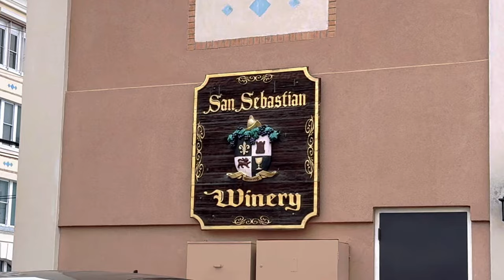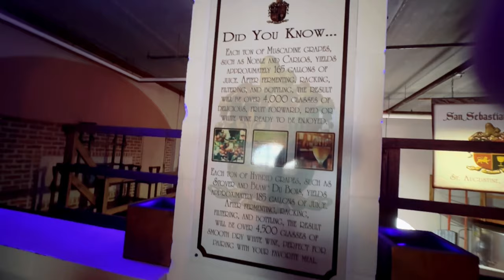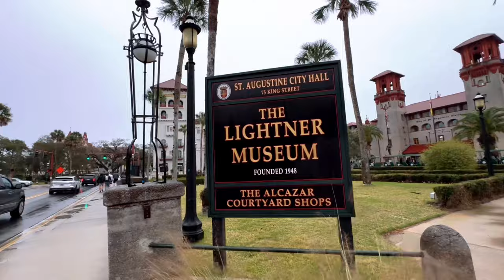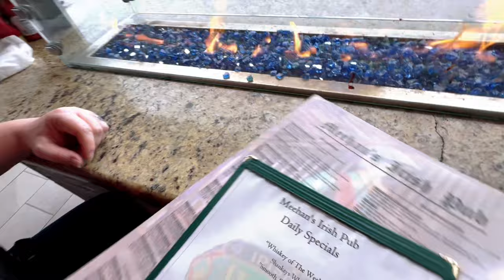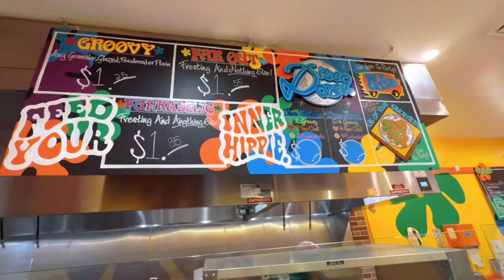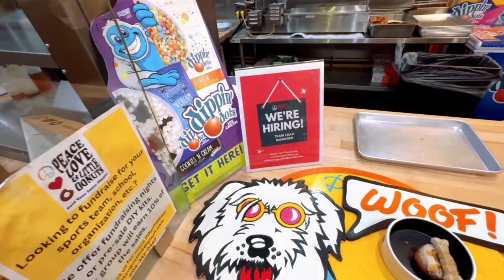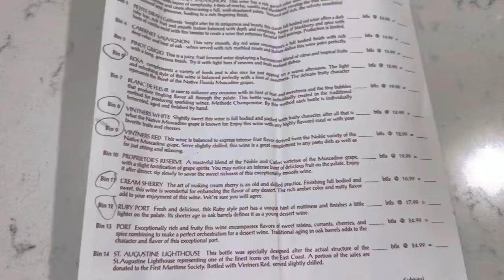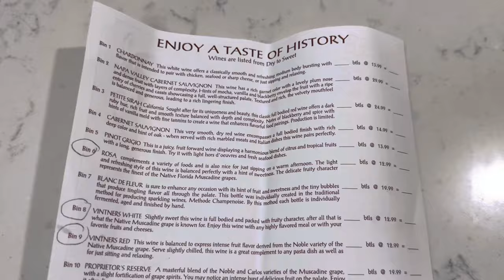Saint Augustine Day Trip - Winery/Dinner And More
Join us on an exciting day trip to Saint Augustine as we celebrate Bobby's 41st birthday! We start the day with a visit to San Sebastián Winery, enjoy a delicious dinner at Meehan’s Irish Pub, and end the day with a sweet treat of mini donuts at Peace Love & Little Donuts.

Family of 5. We moved out of Wisconsin and bought a 1974 fixer upper house in Volusia County, Florida.